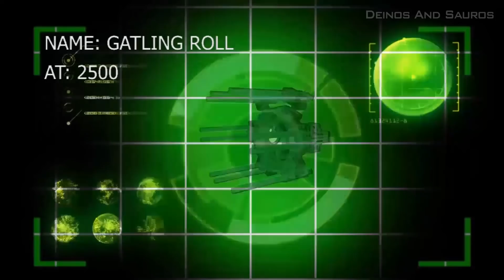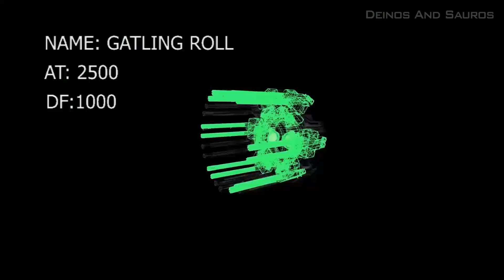[Dino Armor Z] Episode 1 By F-1Team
This video is made for entertainment. Not based on actual information.
Hope you’ll have a good time watching our videos!
If you want to tell us something or want us
to make some kind of a video,
If it’s not too difficult we’ll do it!